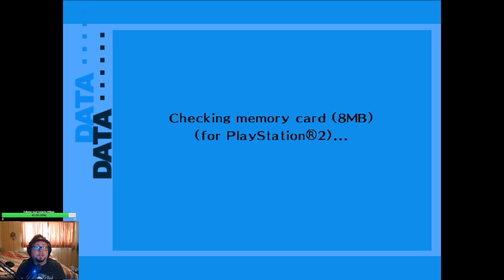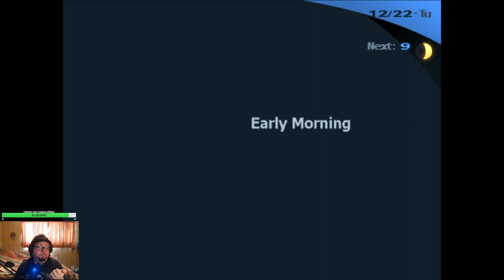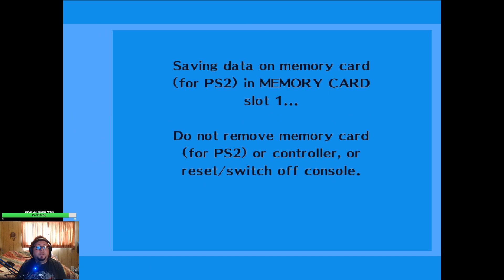|Persona 3 FES Blind Gameplay Part 197: Spending Christmas with Yuko | Duke of Haze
Pretty boring month after all lul.